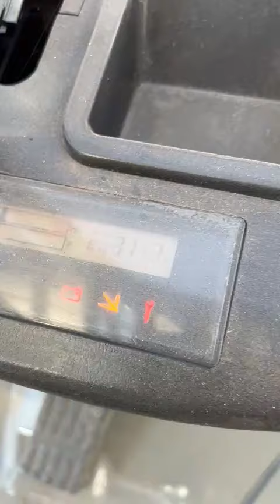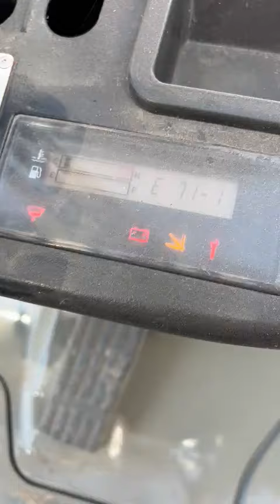19-01-2023 / Importante logística multinacional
LOTE 7 A - Autoelevador Toyota, modelo 72-8fdj35, año 2006, capacidad 3500 kg., torre triple con desplazador, motor Toyota 4 cilindros aspirado, 6800 aprox. hs., rodado macizo, con duales delanteras.-